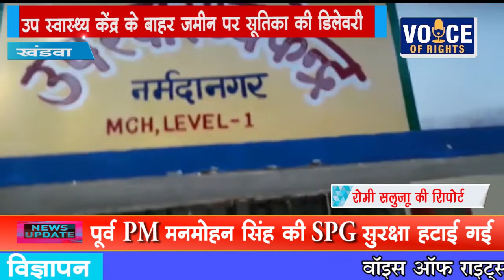NEWS खडवा- उप स्वास्थ्य केंद्र के बाहर जमीन पर प्रसूतिका की डिलेवरी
खडवा- उप स्वास्थ्य केंद्र के बाहर  जमीन पर प्रसूतिका की डिलेवरी